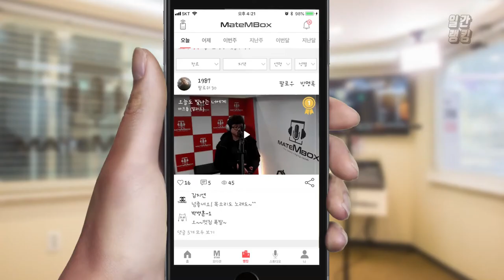메이트엠박스 일간 랭킹 TOP4 2020년 03월 09일 [Daily Ranking]